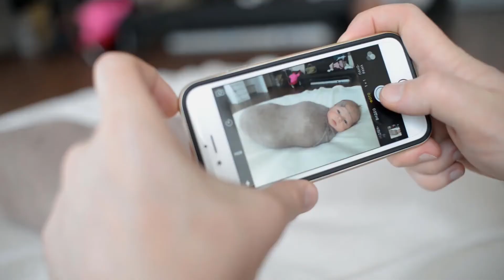Baltic Amber Teething Necklace Gift Set + FREE Silicone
Are You Searching For A Natural Teething Remedy That Actually Works?. As parents ourselves, the manufacturer understand how you feel. Nothing is worse than watching your baby suffer. You want to end their pain. But you also want to keep them safe from harmful chemicals. Is there a way to do both?. YES!. The manufacturer's Baltic Amber Teething Necklace is the natural way to reduce teething symptoms!. Watch fussiness turn into giggles! You and your baby will FINALLY get some sleep! Did the manufacturer mention… No more drooling!. The Best Amber Necklace Available. - Genuine 100% real Baltic Amber. - Handcrafted from all natural, authentic Baltic Amber. - Verified authentic by the Gemological Institute of America. - Certificate of Authenticity. - Passes all 8 DIY amber authenticity tests. - Safe and organic teething relief. Safe, Stylish, and Easy to Use. - Carefully designed for durability and safety. - Double-knotted beads for safety. - Extra-Secure screw clasp. - Leave on all day, wrap around ankle at night. - Trendy, earthy look. Super cute!. Offers More Than Just Teething Relief. - Succinct acid boosts immune system. - Calms baby & reduces stress. - Natural analgesic. - Eases muscle growing pain. - Reduces inflammation. - Powerful Anti-Oxidant. The Powell’s Owls Amber Teething Necklace is backed by a Risk Free, 30 Day, Money Back Guarantee!. After 7 days of wearing the necklace your baby WILL be drooling and fussing noticeably less. However, if you are not 100% convinced of the benefits, just return the necklace within 30 days of purchase for a full refund. No questions. No hassle.. “” to Ensure Relief for Your Baby!